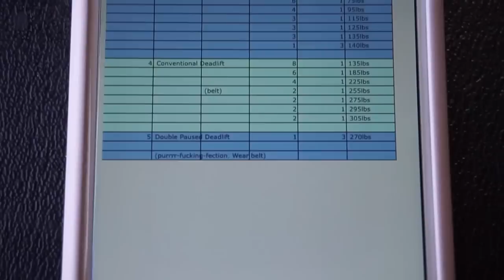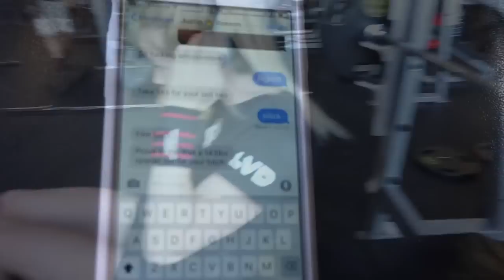The First Vlog | Donuts and Deadlifts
My first ever vlog!! I was so excited about this that I put together a video with my first day of footage. Two weeks out from my IPF World Championship debut, heres a look at a big training day at Golds Gym in Venice. Squats, bench, deadlifts and a lot of donut eating on the menu - a couple PR's too.

Go easy on me with the editing - it's rough for now but I'll learn!!

Go check out if you liked my shirt. There's nothing better out there to train in.